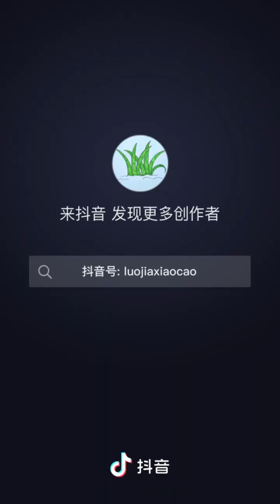【🌈唐艺(31号晚7点30张掖丹霞景区)的作品】